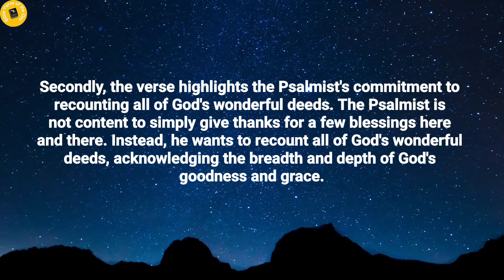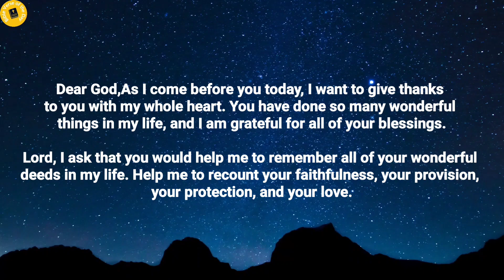Bible Verse of the day - March 10, 2023 | Word of God | Morning Reflection | Morning Prayer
I will give thanks to you, Lord, with all my heart;
I will tell of all your wonderful deeds.
Psalm 9:1.

Thoughts on today's verse:

Firstly, the verse speaks about the importance of giving thanks to God. Giving thanks is a central theme in the Bible, and it is a way of expressing our gratitude and appreciation for all that God has done for us. The Psalmist recognizes the importance of giving thanks to God, and he pledges to do so with his whole heart.

Secondly, the verse highlights the Psalmist's commitment to recounting all of God's wonderful deeds. The Psalmist is not content to simply give thanks for a few blessings here and there. Instead, he wants to recount all of God's wonderful deeds, acknowledging the breadth and depth of God's goodness and grace.

Finally, the verse emphasizes the Psalmist's wholeheartedness in giving thanks. The Psalmist is not just going through the motions of giving thanks. Instead, he is fully committed to expressing his gratitude to God with his whole being. This includes not just his words, but also his thoughts, his actions, and his entire life.

Prayer for the day:

Dear God,

As I come before you today, I want to give thanks to you with my whole heart. You have done so many wonderful things in my life, and I am grateful for all of your blessings.

Lord, I ask that you would help me to remember all of your wonderful deeds in my life. Help me to recount your faithfulness, your provision, your protection, and your love.

May my heart overflow with gratitude as I give thanks to you for all that you have done. Help me to be mindful of your goodness and grace in every moment of my life.

Lord, I pray that you would help me to give thanks to you with my whole being. May my words, my thoughts, and my actions be a reflection of my gratitude to you.

Thank you, Lord, for all that you have done for me. I give you all the glory and honor and praise.